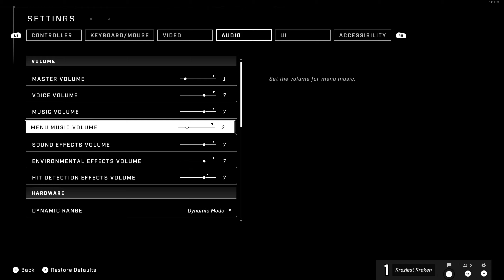Halo Infinite with the boys feels like the good ol' days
If this is your first video of mine, consider checking out some of my other content, I try to upload around once a week. I'm currently focusing on Morrowind VR, but am always adding new games to the roster! I've got some old skyrim memes too,... If... ah,... you're into that sort of thing… 𝘏𝘰𝘸 𝘥𝘰 𝘺𝘰𝘶 𝘧𝘦𝘦𝘭 𝘢𝘣𝘰𝘶𝘵 𝘴𝘵𝘢𝘧𝘧𝘴?
I always like checking out new stuff! Thanks again for watching! I'd love to have you aboard!

This time, we play more Halo Infinite with Quest Taker, and introduce Clearfyre to the channel!